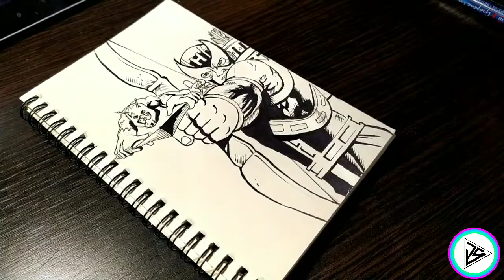Dibujando a HAWKEYE Y ANTMAN | Inktober 2019, Día 6 | Drawing Hawkeye and Antman [Julio Silva]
sexto día de inktober y hoy nos toca dibujar a Ojo de Halcón y al Hombre Hormiga juntos, espero les guste el dibujo del día de hoy, si es así no olvides apoyar con un like y dejarme tu opinión en los comentarios, Un abrazo desde Venezuela!!